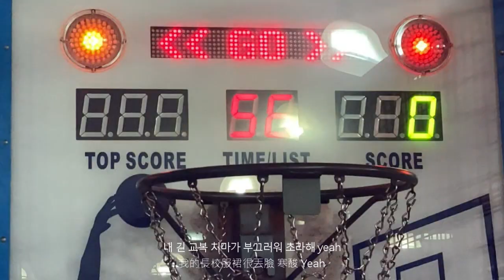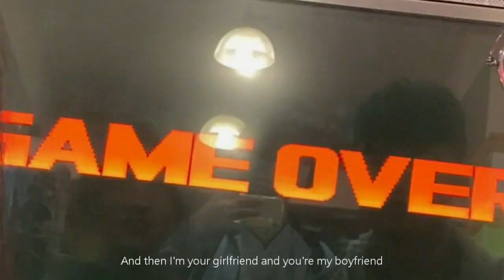【좋다고 말해 】볼빨간사춘기 ─華南高商多媒體MV翻拍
此為廣告設計科多媒體課程教學用途作業，若有不妥請告知。
歡迎留言給我們意見~
翻拍自原曲：【좋다고 말해】볼빨간사춘기

想獲得更多國立華南高商廣告設計科資訊
麻煩點下面的粉絲專頁:

想了解更多華南高商廣告設計科2020畢業專題【設計甘安捏】資訊
請點選下面:

2020華南高商【設計甘安捏】畢業展粉絲專頁